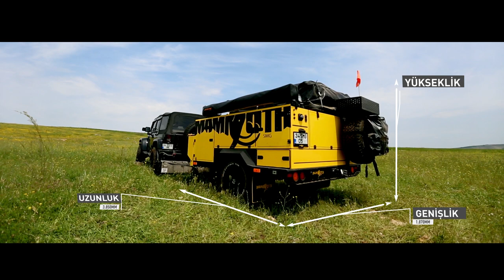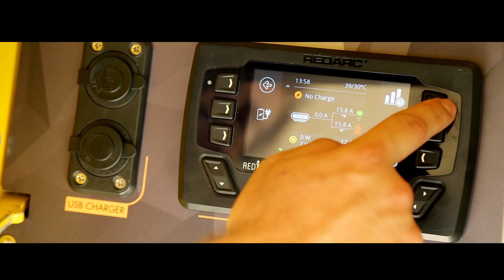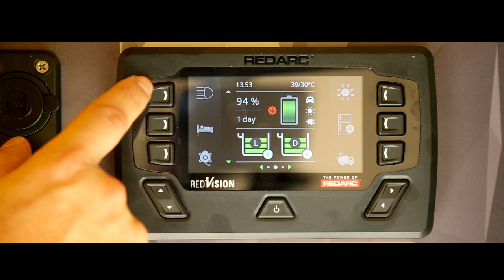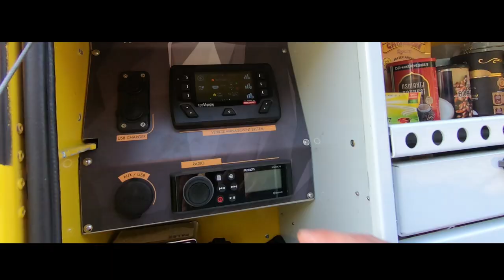M15 Off-Road Kamp Römorku | Tanıtım Videosu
M15 Kamp Römorku, şehirdeki evinizde sahip olduğunuz temel yaşam çözümlerinin tamamına doğada da hızlı ve kolayca erişebilmeniz için tasarlandı. Üstün off-road kabiliyetleri, geniş kamp çadırı, 270 derece ve tamamen kapanabilen tente, U Frame mutfak ve çok daha fazlası için M15'i keşfedin.

DOĞANIN DERİNLİKLERİNDE EVİNİZ KADAR KONFORLU

M15 kamp römorkunda yer alan U Frame mutfakta 65 litre buzdolabı, 2 gözlü ocak, geniş bir evye, kapsamlı raf ve depolama çözümleri. 4 ve 8 kişilik kapasitelere sahip iki farklı araç üstü çadır seçeneği. Soğuk ve çok sıcak geceler için entegre dizel ortam ısıtıcısı ve klima. 270 derece açılan tente ile UV ışınlarından ve yağmurdan korunma özelliği. Tüm bu sıradışı özelliklerin yanı sıra M15’in tentesi, gölgeli alanı %90'a kadar artırabilir ve tamamen kapalı bir alan sağlayabilir.

• U Frame Mutfak
• Akıllı Kontrol Paneli
• Sıcak Su ve Duşakabin Sistemi
• Off Road Tekerlek
• Bağımsız Süspansiyon
• Geniş Hacimli Buzdolabı
• İki Gözlü Ocak
• Radyo ve Müzikçalar
• Dâhili Pusula ve İncilometre
• 12V & USB Girişi
• Off-Road Kaplin
• Taş Koruyucu
• 220V Prizler

Bir dizi zorlu test ve optimizasyonun ardından sizinle buluşturmaktan gurur duyuyoruz.